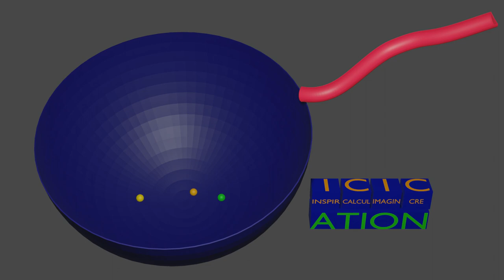Ball physics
In addition to using normal keyframe animation, Blender has a substantial ability to use physics simulations. It is also possible to combine frame and physics to produce an animation. When I first tried playing with physics, I created a simple bowl and a simple sphere positioned above the bowl. After many failed attempts (mostly due to incorrect 'passive' or 'active' settings) I got the sphere to roll around in the bowl for awhile.

Later on I added another sphere, sizing both spheres to marble size and weight. That allowed me to experiment with collision properties. Later I added another marble, which starts out on a ramp leading to the bowl. So the entire video shows two marbles interacting with each other until a third enters the bowl to also interact with them.